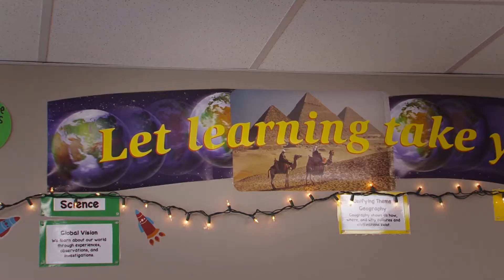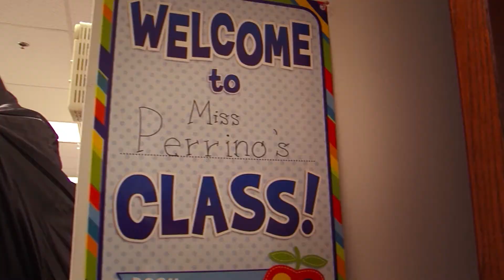Neumann University Success - Christine Perrino at Collegium Charter School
Neumann alum Christine Perrino discusses the rewarding experience of being a teacher at Collegium Charter School in Exton.  She talks about the many roles a teacher has to play in the classroom and how it all came together during her Neumann Experience.